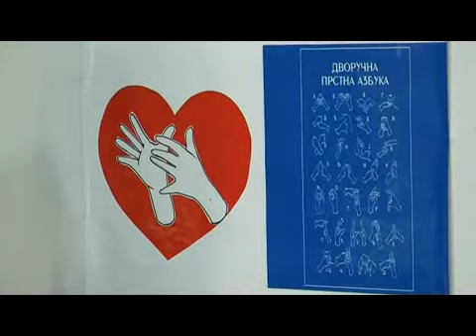predstavljen zakon o znakovnom jeziku